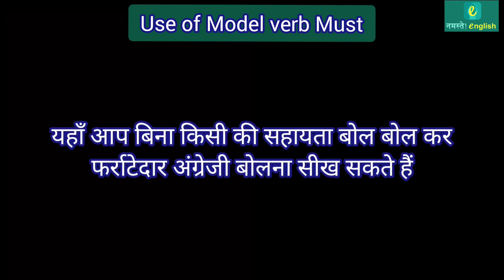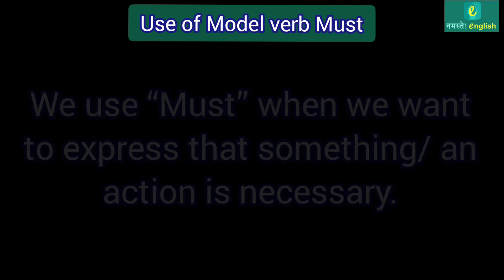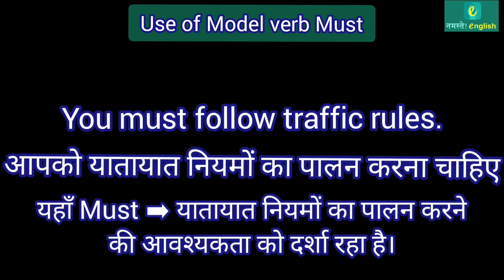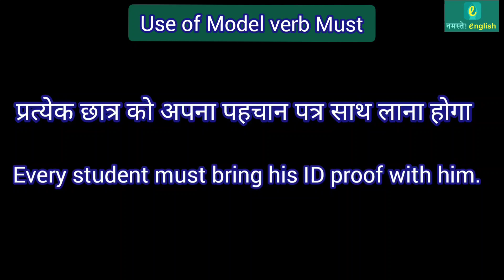Correct Use of 'Must' in written and spoken English - Namaste English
We use “Must” when we want to express that something/ an action is necessary.
Or The modal verb “Must” is used to indicate that an action is necessary.
(“कोई क्रिया करना जरूरी है”/ “कोई क्रिया करनी ही चाहिए” ऐसा भाव व्यक्त करने के लिए Must modal verb का प्रयोग किया जाता है)
Examples-
1. You must follow traffic rules. - (आपको यातायात नियमों का पालन करना चाहिए)
▶ यहाँ Must ➡ यातायात नियमों का पालन करने की आवश्यकता को दर्शा रहा है।
2. Every student must bring his ID proof with him. - (प्रत्येक छात्र को अपना पहचान पत्र साथ लाना होगा)
▶ यहाँ Must ➡ पहचान पत्र लाने की आवश्यकता को दर्शा रहा है।
3. You must work harder to clear the exam. - (परीक्षा पास करने के लिए आपको अधिक मेहनत करनी होगी)